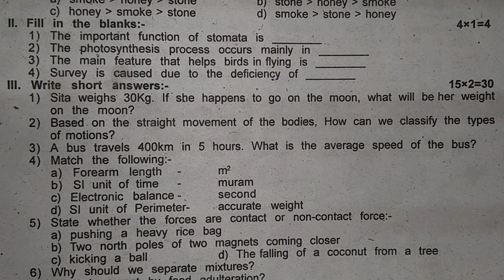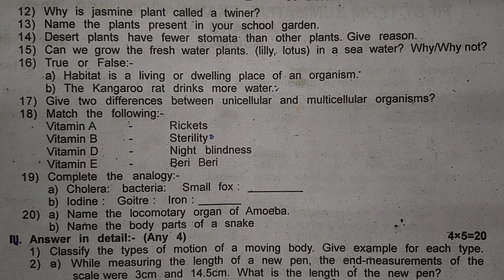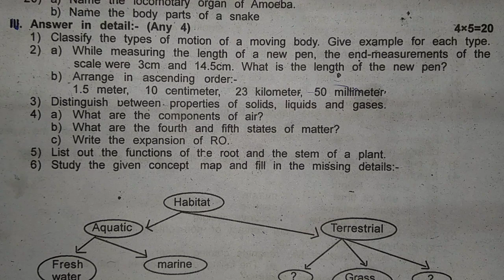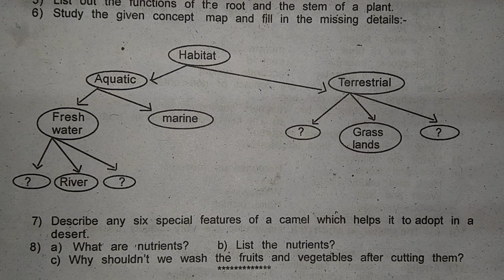TN Samacheer 6th Science Quarterly exam Question paper 2019